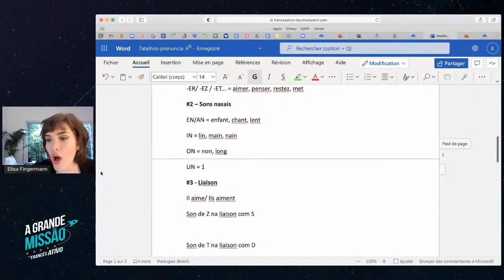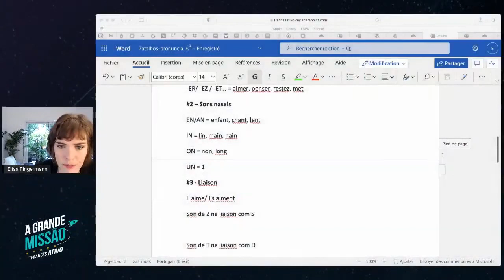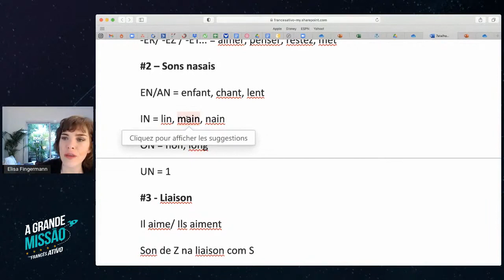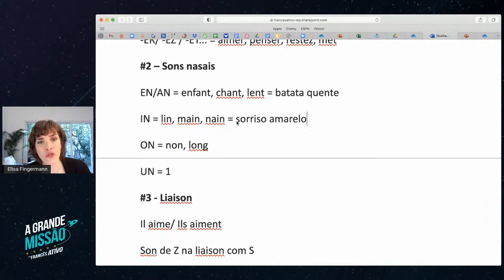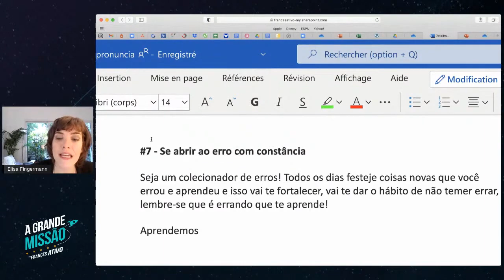Você acha os sons nasais do francês parecidos? Olha isso!